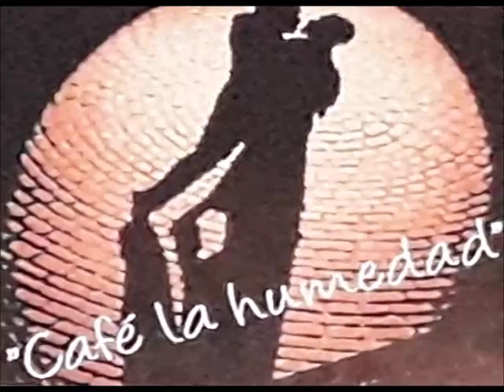Carlos Trucido Luis Esquibel